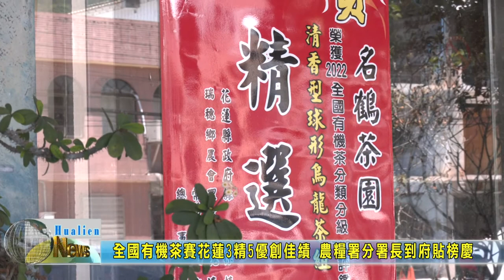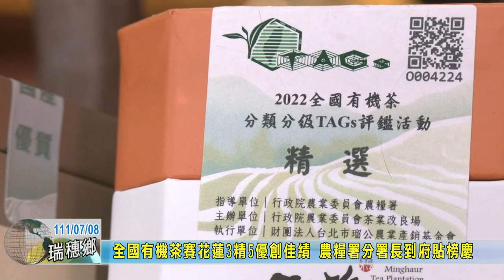20220708 01 全國有機茶賽花蓮3精5優創佳績 農糧署分署長到府貼榜慶